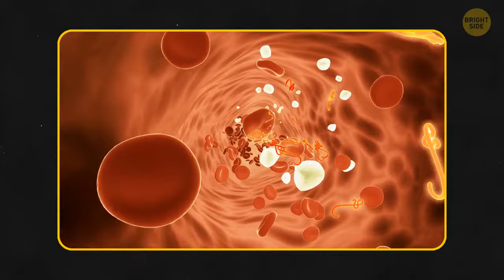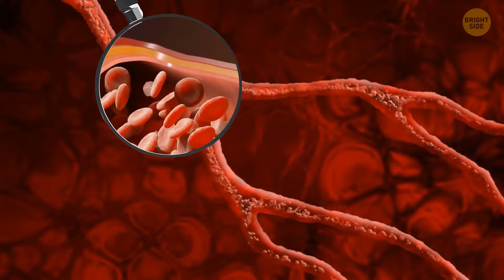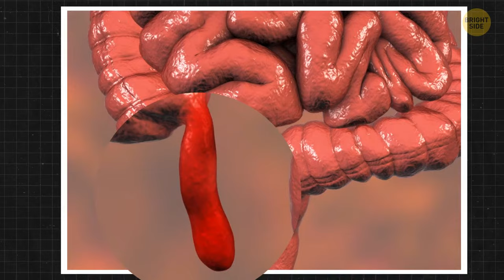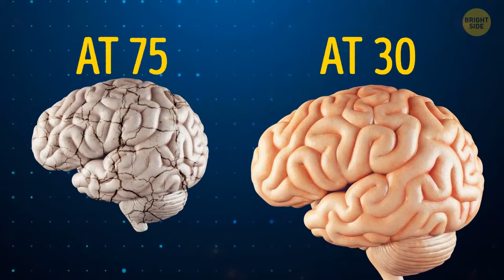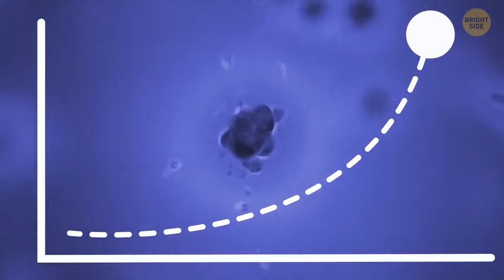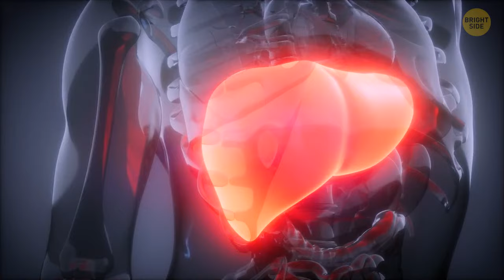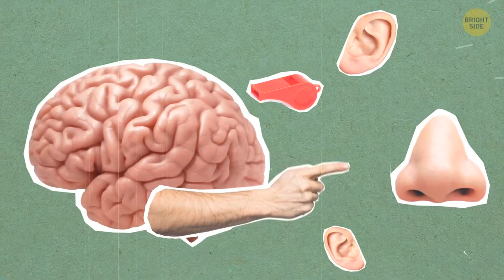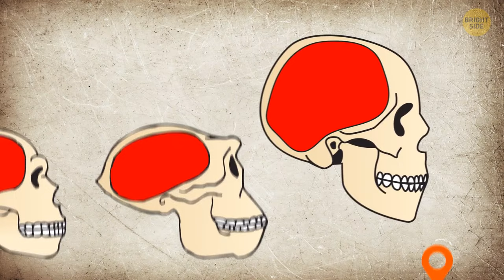What Happens After a Snake Bite + 100 Cool Body Facts